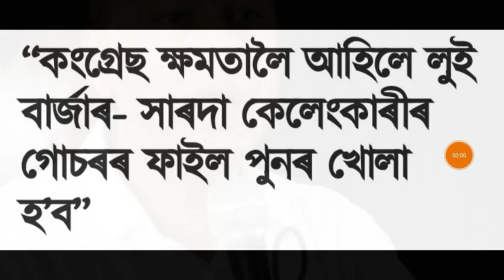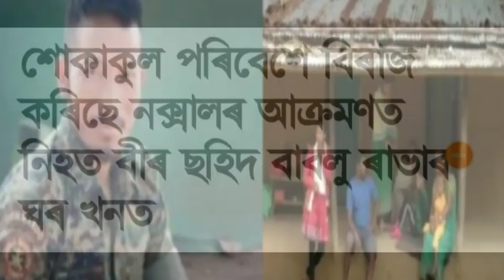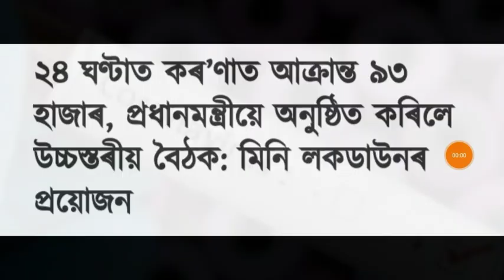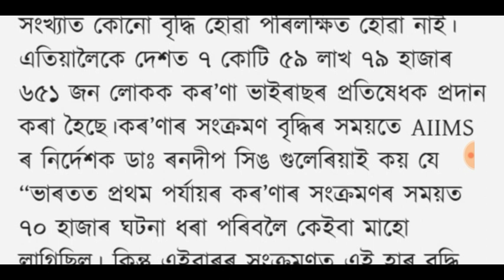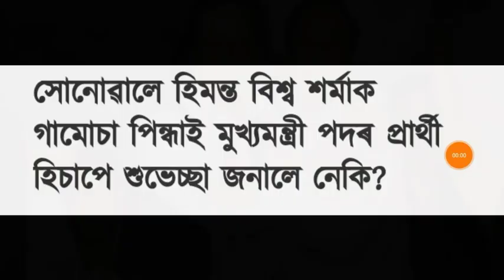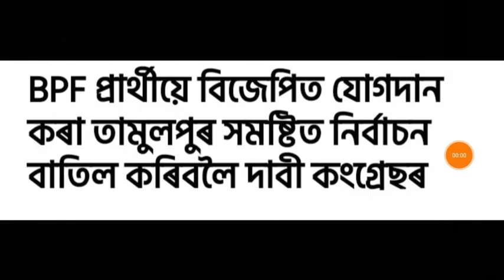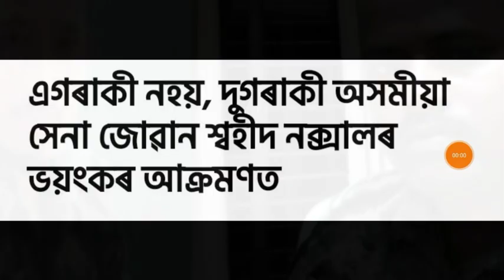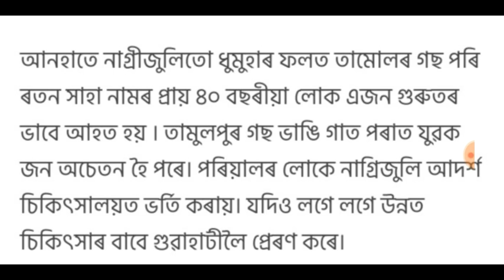ভাৰতত মিনি লক ডাউন!, মূখ্যমন্ত্ৰীৰ গুৰুত্বপূৰ্ণ ঘোষণা, নিৰ্বাচন বাতিল কৰিব লাগে!, লগতে আৰু....